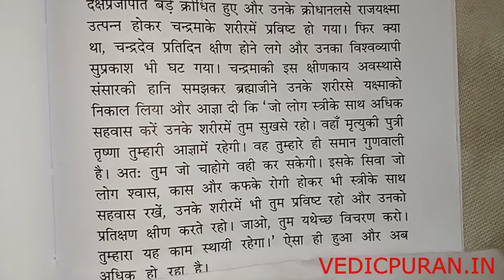YASHMOTPATI VRAT याशमोत्पत्ति व्रत